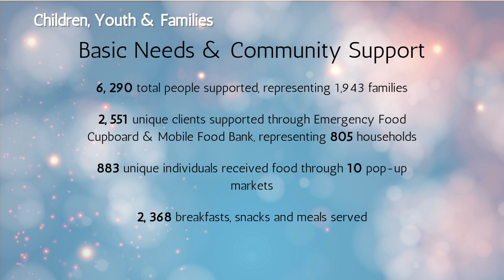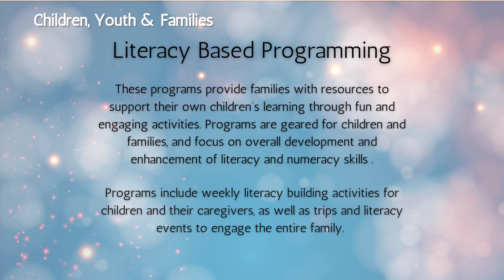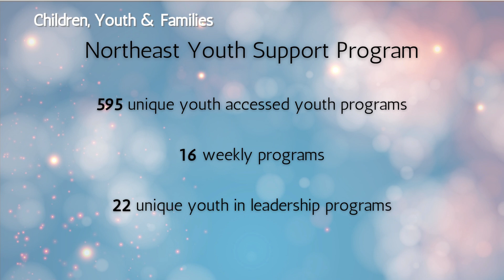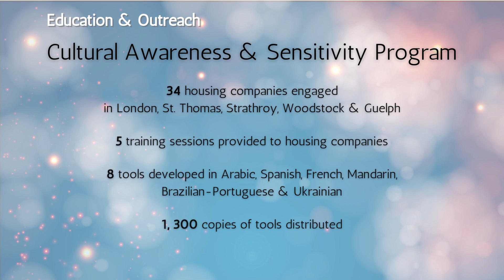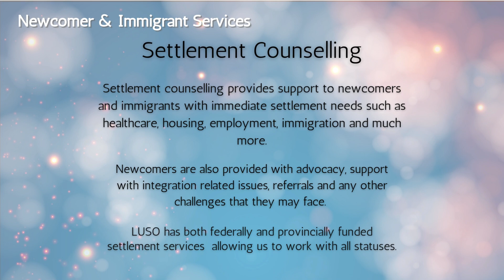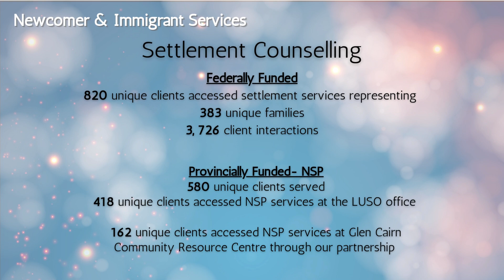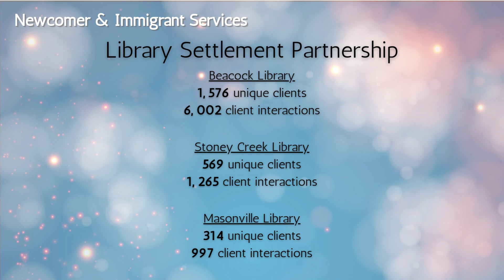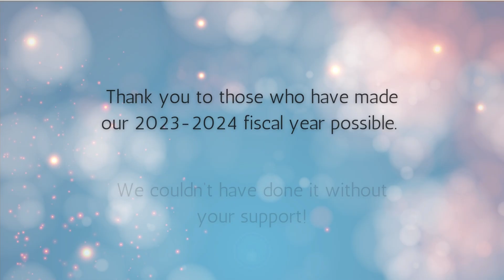LUSO - Annual Video - 2023-2024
LUSO Community Services Annual Video highlighting the programs and services of the 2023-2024 fiscal year.